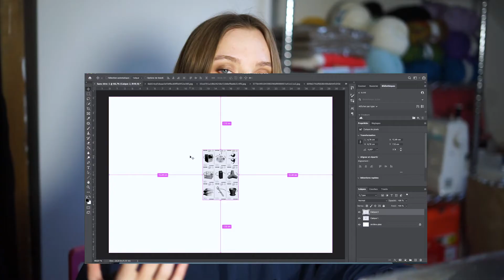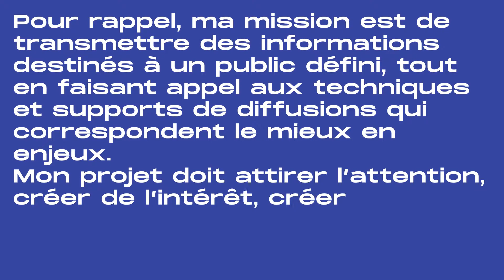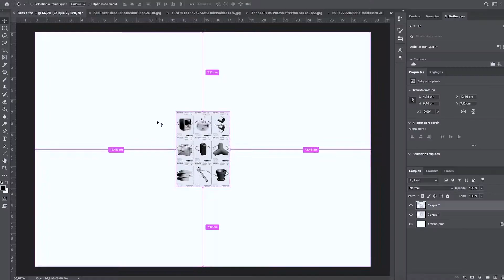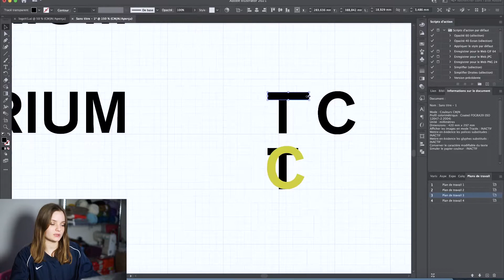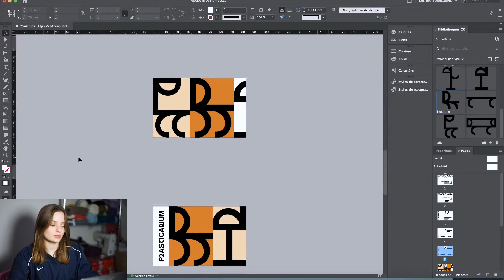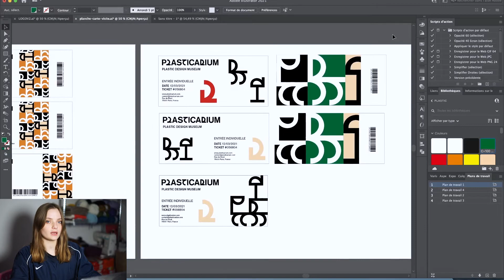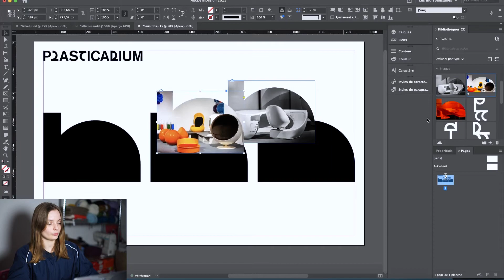Je fais une identité graphique en 3 JOURS ! 👩‍💻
ça faisait un petit temps que j'avais envie de relever le défi, c'est donc ce que j'ai fait cette semaine. Il m'a fallu 3 jours pour créer cette identité visuelle, c'était un challenge assez compliqué vu la charge de travail mais je trouve que je m'en suis bien sortie. Evidemment, ce n'est pas parfait !! :)

0:00 - 2:10 Introduction
2:10 - 2:32 Moodboard
2:32 - 3:45 - Logo
3:45 - 4:40 - Symboles
4:40 - 4:54 - Carte de visite
4:54 - 5:21 - Ticket d'entrée
5:21 - 5:52 - Affiches
5:52 - 6:10 - Site + App
6:10 - 6:53 - Résultat + Outro

🤠 824 abonnés

💻 Matériel & logiciel tech
SONY A7ii
Premiere pro
After effect
Photoshop
Tablette graphique Wacom